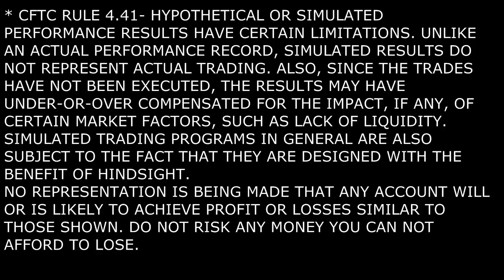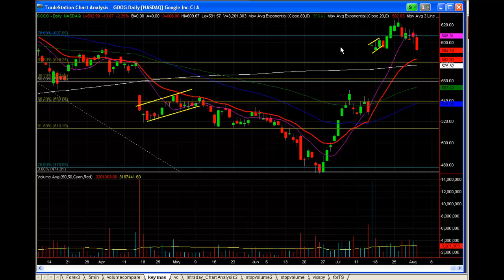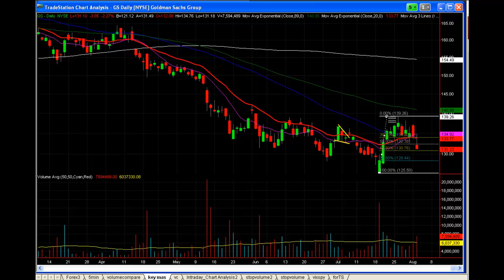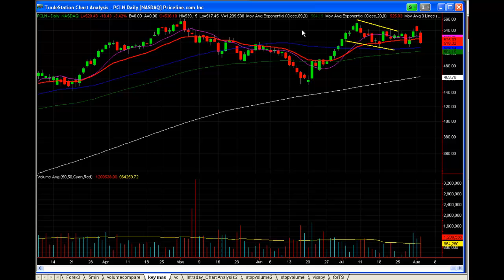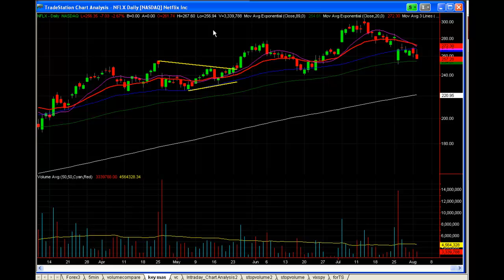Stock Market Trading Watch List For Wednesday, August 3rd, 2011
In this video, Michael tiny Saul, technical analyst does a new Stock Market Trading Watch List for Wednesday, August 3rd, 2011.